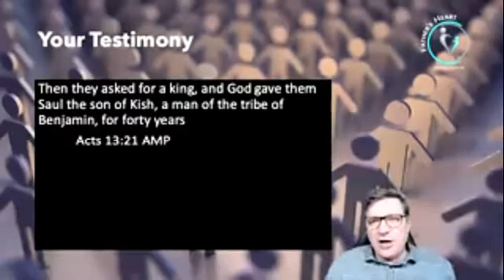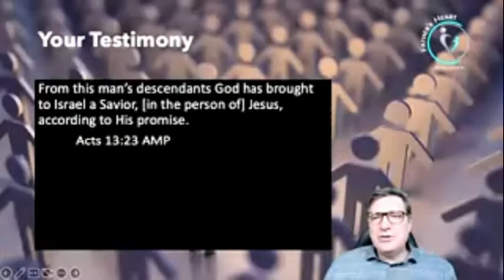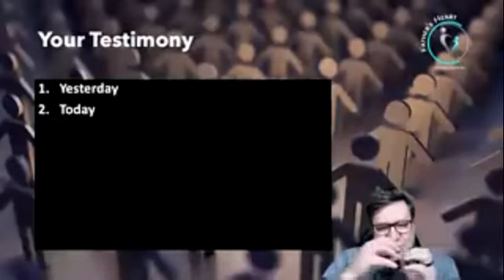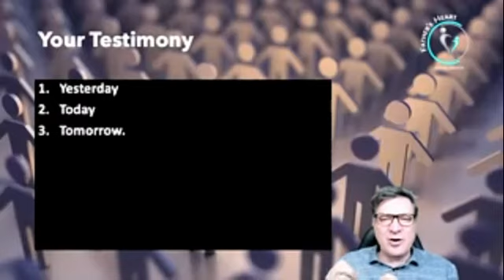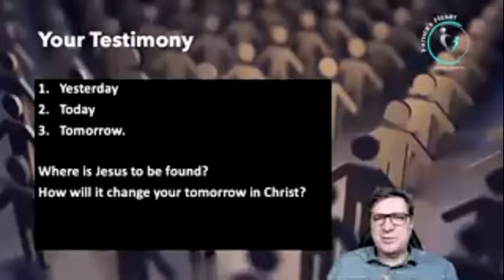Facilitator Training | Lesson 37 | Your Testimony